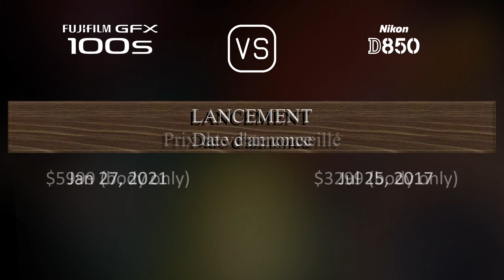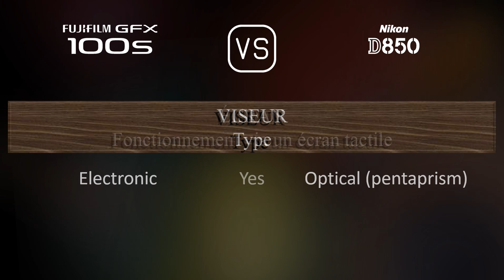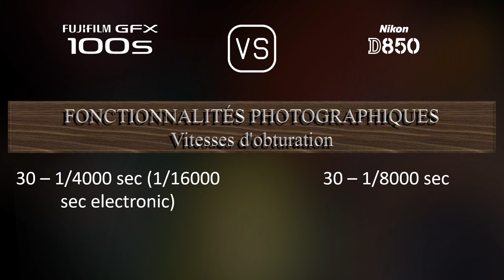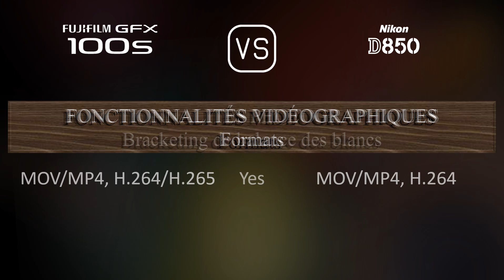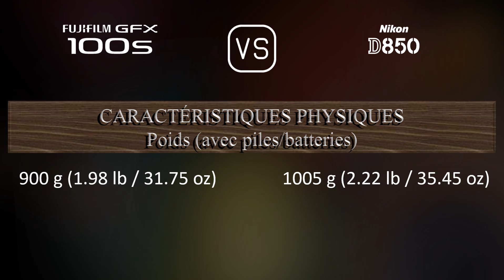Fujifilm GFX 100s vs. Nikon D850: Une Comparaison de Caractéristiques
Cette vidéo fournit un aperçu des fonctionnalités du Fujifilm GFX 100s et du Nikon D850 dans une comparaison de caractéristiques (comparison of specifications).

00:25 LANCEMENT
00:33 BOÎTIER
00:40 CAPTEUR D'IMAGE
01:01 IMAGE
01:16 OPTIQUE ET MISE AU POINT
01:41 ÉCRAN
01:58 VISEUR
02:13 FONCTIONNALITÉS PHOTOGRAPHIQUES
03:06 FONCTIONNALITÉS VIDÉOGRAPHIQUES
03:20 STOCKAGE
03:24 CONNECTIVITÉ
03:49 CARACTÉRISTIQUES PHYSIQUES
04:07 AUTRES CARACTÉRISTIQUES